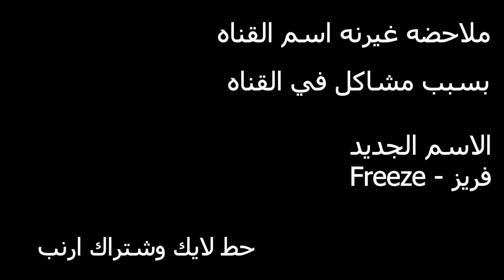تحدي السنايبر المنتضر بوند اليمني ضد فريز العراقي 🔥🥶 | PUBG MOBILE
تابعني في البث المباشر

ـــــــــــــــــــــــــــــــــــــــــــــــــــــــــــــــــــــــــــــــــــــــــــــــــــــــــــــــــــــــــ
بوند اليمني

ـــــــــــــــــــــــــــــــــــــــــــــــــــــــــــــــــ
مواصفات الجهاز / حاليا
I9 12900F
RTX 2060
RAM 32 DDR5 5100ZH
ASUS B660-F GAMING
ـــــــــــــــــــــــــــــــــــــــــــــــــــــــــــــــــــــــــــــــــــــــــــــــــــــــــــــــــــــــــــــــــــــــــــــــــــــــــــــــــــــــــــــــــــــــــــــــــــــــــــــــــــــــــــــــــ